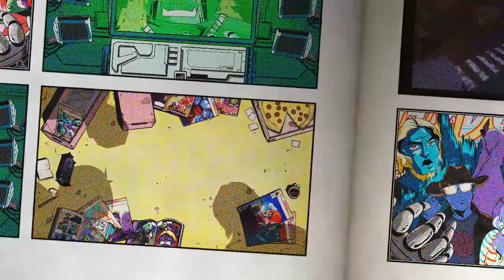Spider-Man (PS4) Radio City Music Hall (New York City)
One of the great things about Spidey on PS4 is swinging around a corner and being confronted with a legendary New York landmark for the first time. Still haven't found "The Garden" but hopefully it's there : )